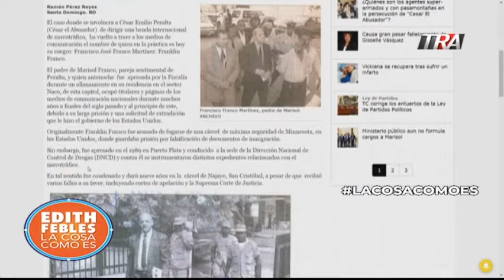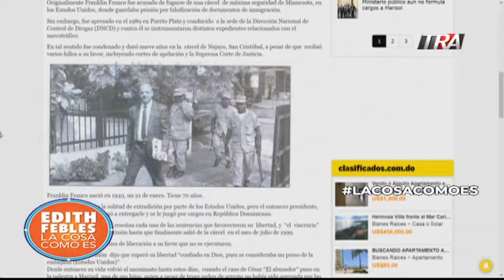La cara del pueblo dominicano honesto LaGranPregunta Carolina S | LaCosaComoEs | Bloque 3 29/08/19